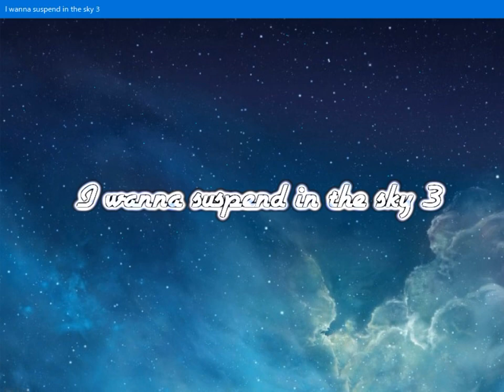I wanna suspend in the sky3 - Needle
Creators: Littlepull, NineightA, Happilous